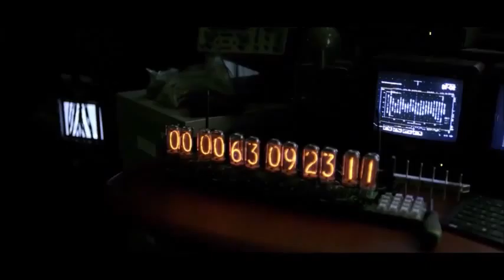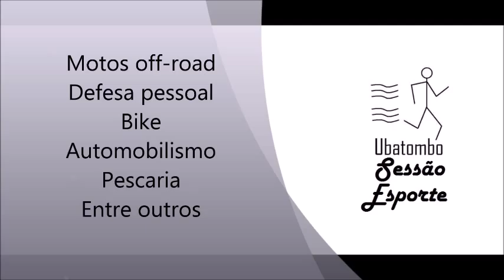Programa VII - Cinema e IFC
VIII Programa do Ubatombo - Comentários de vários filmes e do IFC.